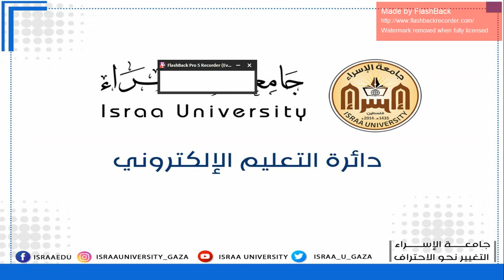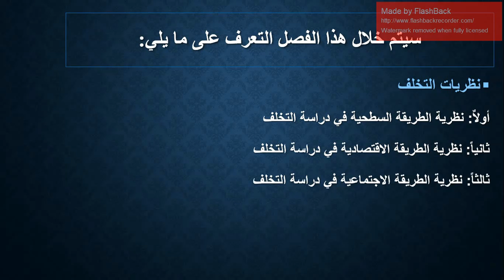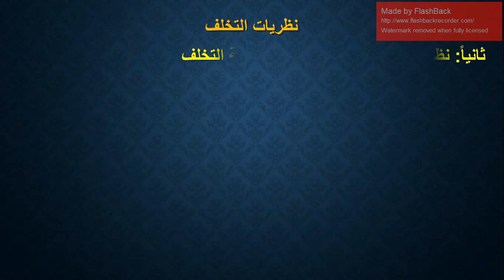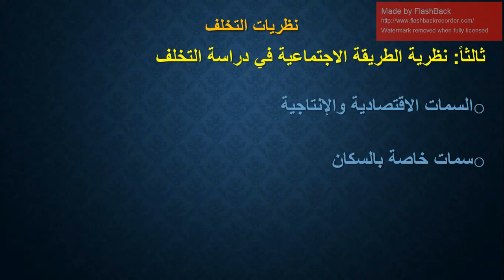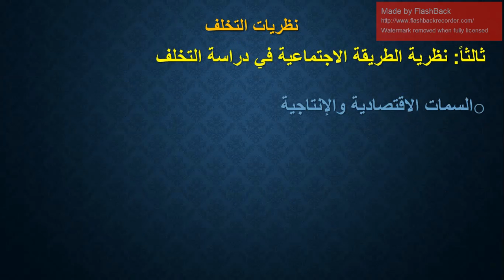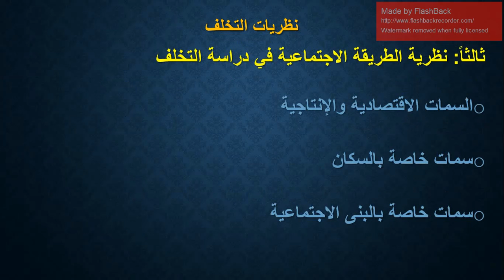سمات التخلف والدول المتخلفة ج2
د.شريف الحلبي
كلية الدراسات المتوسطة